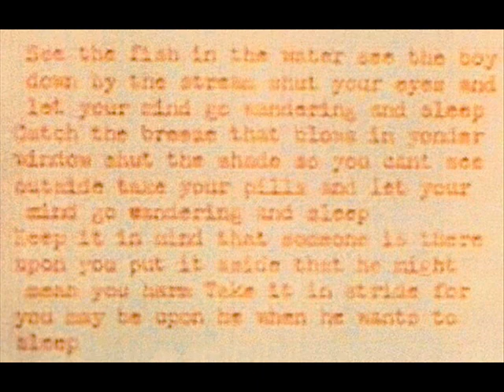Dave Halford "The Dave Halford Record" 1970 *Sleep*